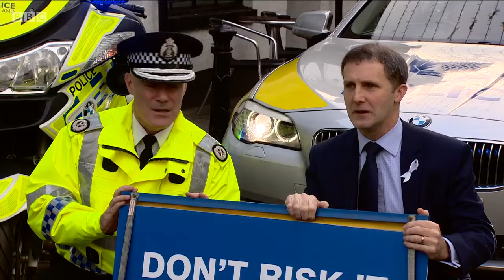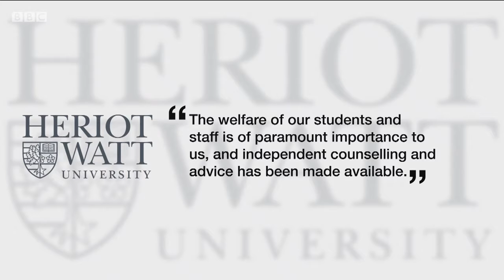Reporting Scotland, Weekend News, 25112017